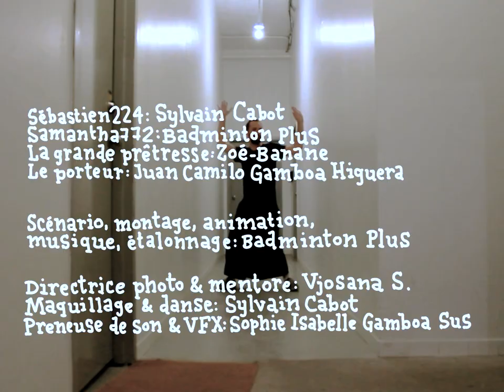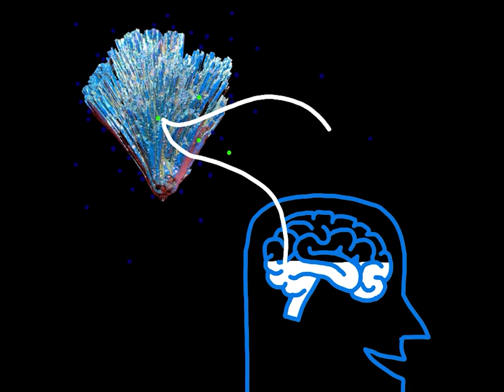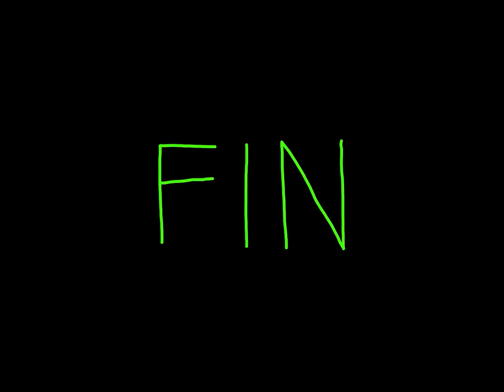Pouche pouche la planète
Un film-fanzine réalisé en 2023